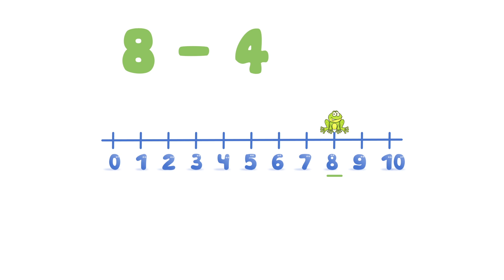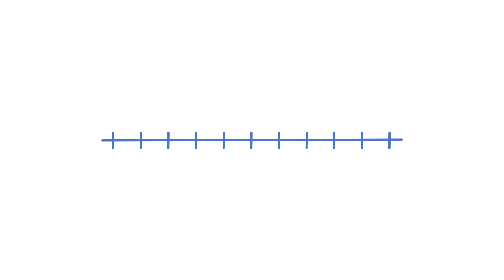Grade 1 Maths – Number line subtraction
Learn how to use the number line to subtract numbers.One to ten.

Copyright Notices : Inter Alia
Background vector created by brgfx :